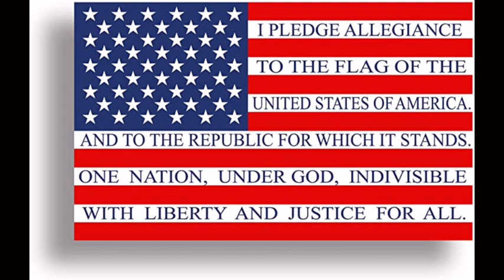Wednesday Panther news Broadband High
4-24-24 Panther news produced by QHS students